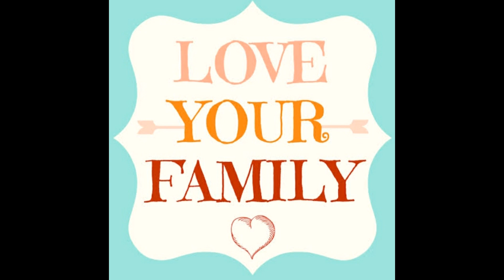PAKSI TV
A person from the Philippines who is living and working in another country, typically on a temporary basis